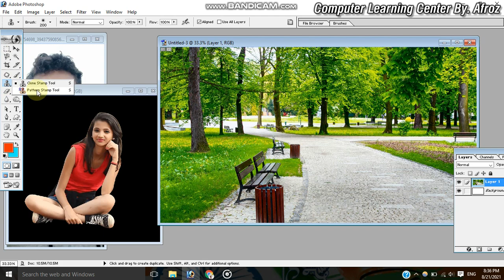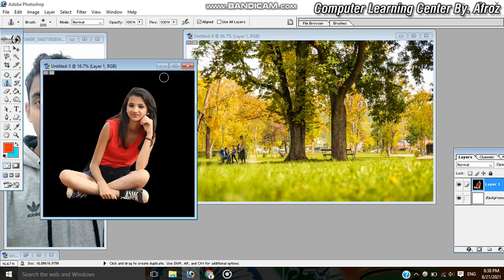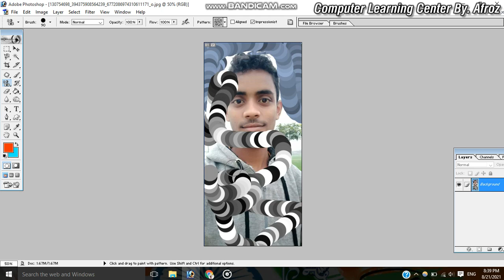how to use clone stamp tool in Photoshop 7.0 || in hindi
photoshop 7.0 mein klon staimp tool ka upayog kaise karen || hindee mein.